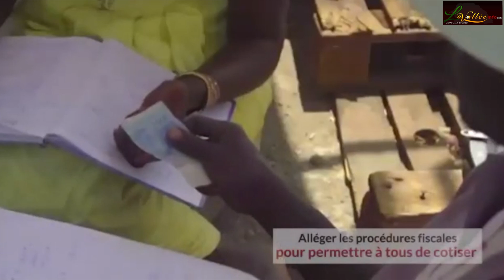Rentrée Fiscale 2020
Payer ses impots; un devoir citoyen: Naniou yataal natt gui nguir rew mi teggi yokkute